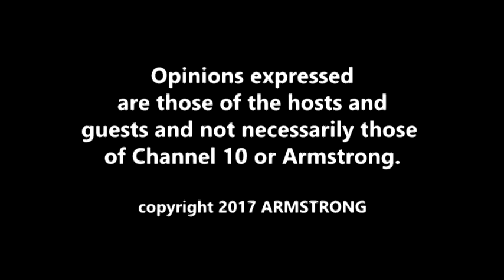The Coaches Roundtable - November 1 2017